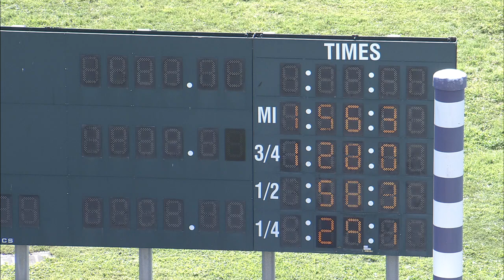HP 2024 SEP 03 QUAL 04